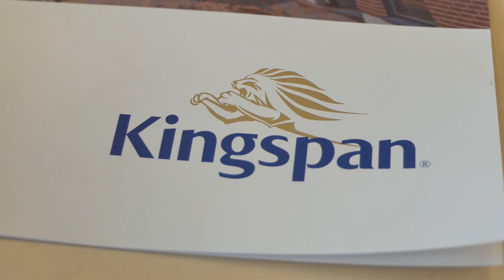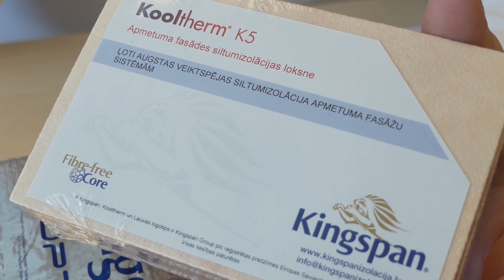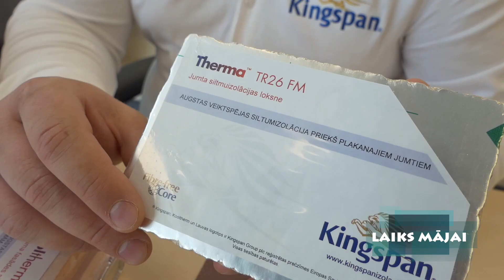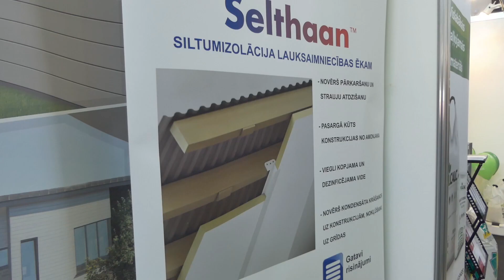Kingspan siltumizolācijas materiālu apskats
Kingspan piedāvā vienu no lielākajiem klāstiem ar siltumizolācijas materiāliem, kurus var piemērot dažādām ēkām un situācijām.